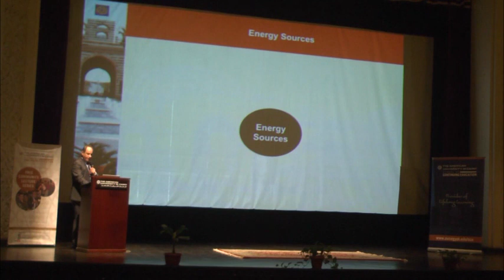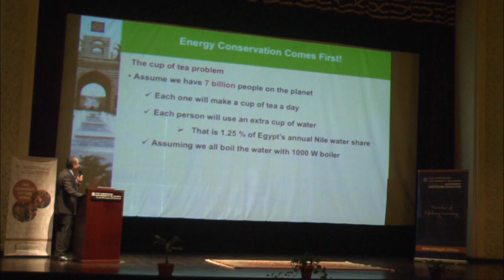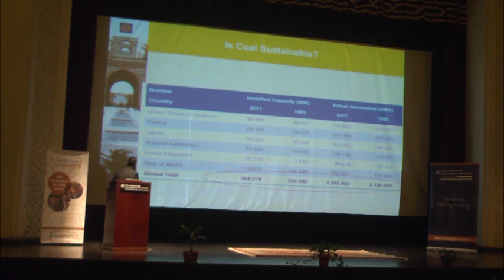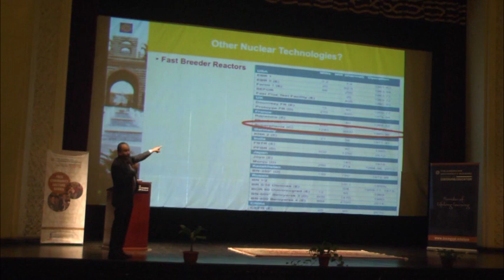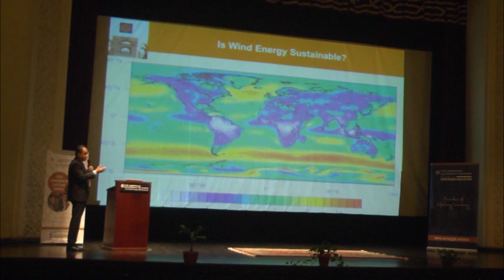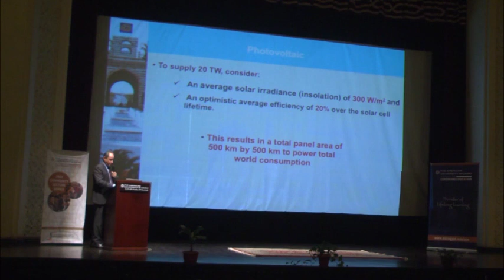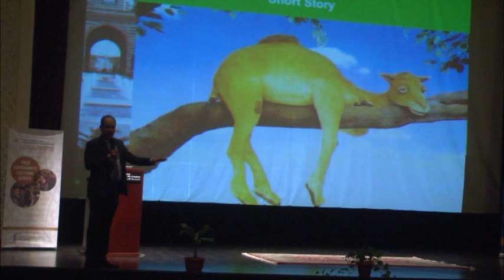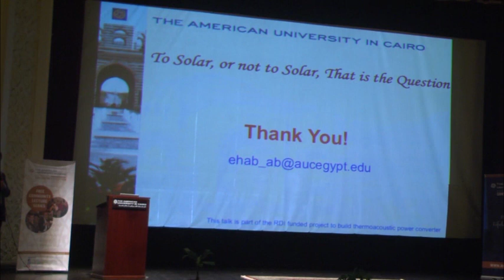SCE Community Lecture 3 "To Solar, or not to Solar, That is the Question" - 2015-2016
SCE Community Lecture 3 "To Solar, or not to Solar, That is the Question"
By Dr. Ehab Abdelrahman
Professor of Physics,
Vice Provost for Research,
Director of Yousef Jameel Science and Technology Research Center
American University in Cairo

Monday, November 23, 2015 from 6 - 8 pm

AUC Tahrir Square, Ewart Hall.
Attendance at Ewart Hall will be on first come, first-served basis.

Self-Development Through Lifelong Learning